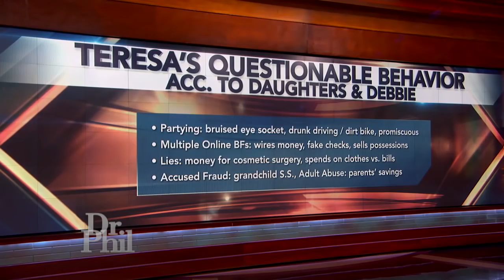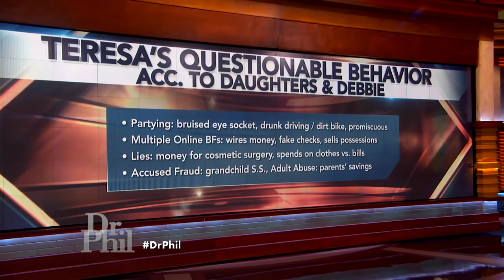Why Sisters Claim They Are Concerned About 59-Year-Old Mother’s Behavior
Sisters tell Dr. Phil why they are concerned about their mother and fear for her safety.